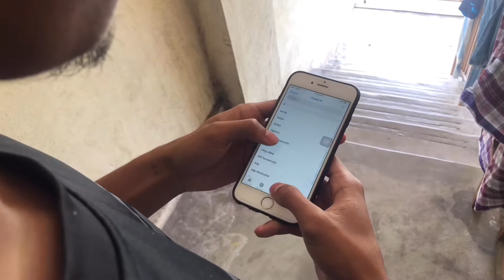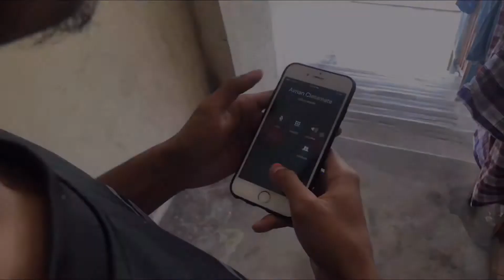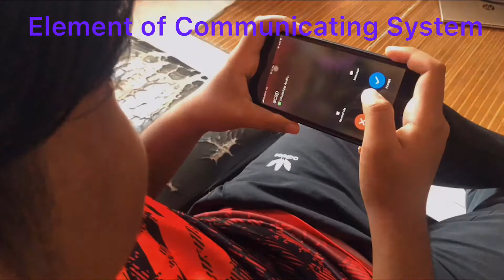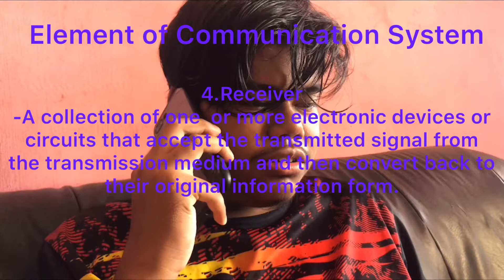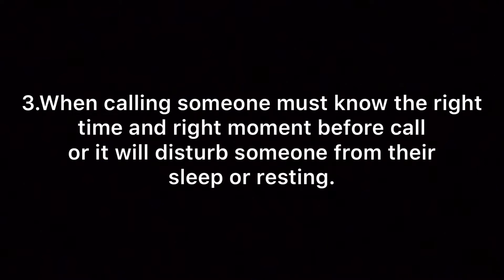DUE30022 ENGLISH COMMUNICATIVE 2 TELEPHONE COMMUNICATION SYSTEM